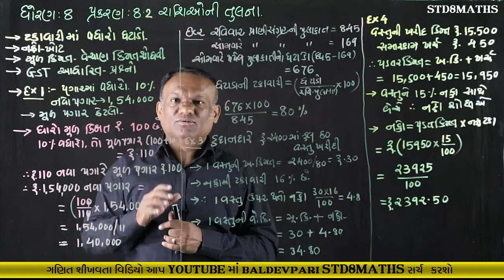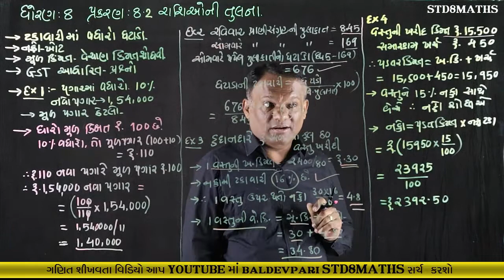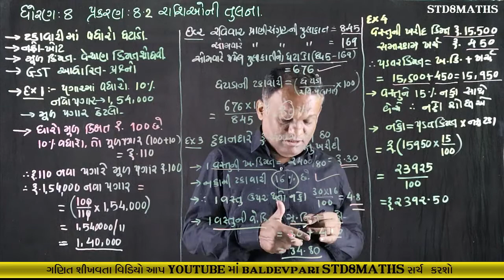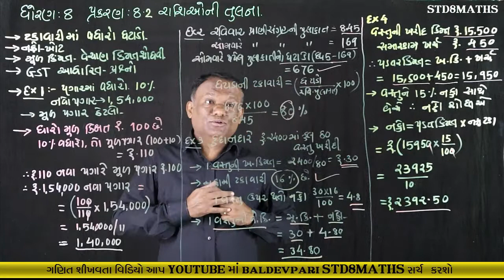STD-8 MATHS CH-8 Part-2 Comparing Quantities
નમસ્કાર મિત્રો

/playlist?list=PLyeDqv0HTMO1nGnJ3jKClF60vKKGqT6kF

ઝડપી ગુણાકાર અને વર્ગ કરવાની ટ્રિક-1